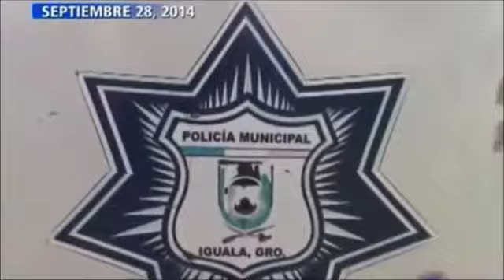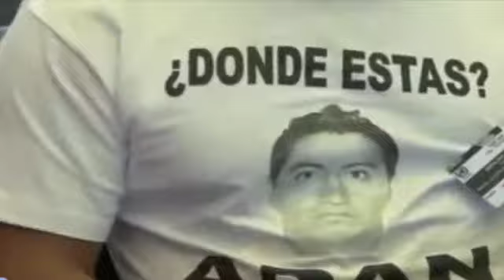El Senado californiano condena la desaparición de los 43 normalistas de Ayotzinapa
Entrevista con Senador de California, Ricardo Lara, Periodista Sanjuana Martinez y el ex general Jose Francisco Gallardo.

El Senado de California aprueba Resolución condenando la desaparición de los 43 normalistas de Ayozinapa. 2 de Febrero del 2015